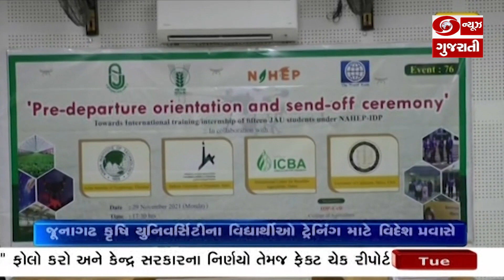જૂનાગઢ: 15 જેટલા વિદ્યાર્થીઓને વિદેશમાં 3 મહિનાની ટ્રેનિંગ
જૂનાગઢ સ્થિત કૃષિ યુનિવર્સિટીમાં અભ્યાસ કરતા વિદ્યાર્થીઓએ અન્ય દેશોના કૃષિ બાબતે અવગત થઈ શકે તે માટે જૂનાગઢ કૃષિ યુનિવર્સિટી દ્વારા 15 જેટલા વિદ્યાર્થીઓને ત્રણ મહિનાની તાલીમ સાથે અમેરિકા દુબઈ, ઈઝરાયલ અને બેંગકોક ખાતે મોકલવાનું નક્કી કરાયું હતું. ત્યારે અન્ય વિદ્યાર્થીઓને પ્રોત્સાહન મળે તે માટે કૃષિ યુનિવર્સિટી દ્વારા વિવિધ પ્રયાસો કરવામાં આવી રહ્યા છે. આ સાથે યુનિવર્સિટીના કુલપતિએ આ વિદ્યાર્થીઓને શુભેચ્છા પાઠવી છે